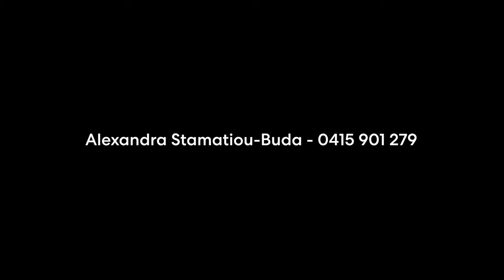54 Minnamorra Avenue, Earlwood